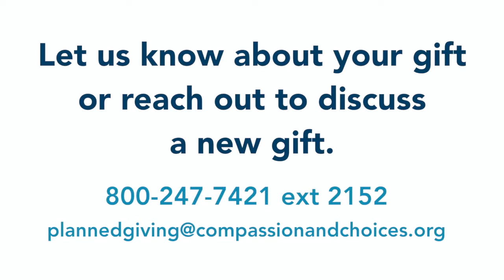Gift Disclosure – Compassion & Choices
Choice at the end of life should be available to all. Learn about generous people who have left legacy gifts to promote choice at the end of life, and their compelling reasons for doing so. Compassion & Choices improves care, expands options, and empowers everyone to chart their end-of-life journey.

In this video, planned giving donor and advocate Robert Raben of The Raben Group speaks with Compassion & Choices CEO Kim Callinan. Mr. Raben thanks advocates for making a planned gift. He further encourages donors to find a way to disclose their gift to Compassion & Choices. He explains that disclosing their planned gift will help Compassion & Choices plan its important work in promoting compassionate care and medical aid in dying for decades to come. “We have not delivered this ultimate right to have control over your last days to every American,” he notes. With so much work yet to do, finding a way to make and disclose a planned gift “is just another way of saying I care.”

A planned gift is the gift everyone can give.

Contact us to learn more about how to donate; make a legacy gift; get IRA beneficiary forms; and learn about charitable IRA rollovers, naming life insurance beneficiaries, planned giving strategies, giving through a will or trust, and other estate-planning gifting options.

Your tax-deductible donation goes directly toward supporting terminally ill clients and their families, and educating physicians, lawmakers, the media and the public. Or make a nondeductible donation to help us improve laws through direct lobbying efforts.